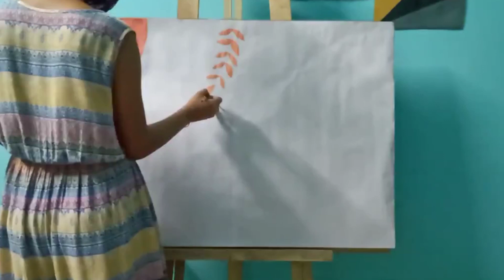How to make easy Boho Art || Fabercastell watercolors || Creatistic 14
Here's a new video on how to make easy BOHO ART using fabercastell artist watercolors.